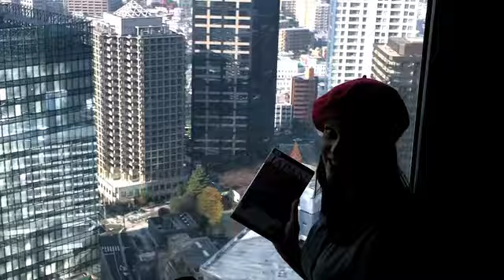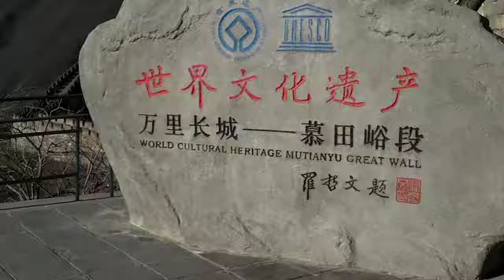Peppermint Park Travels To Asia!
Peppermint Park travels to Japan, China, and South Korea; visiting all the hot spots along the way.